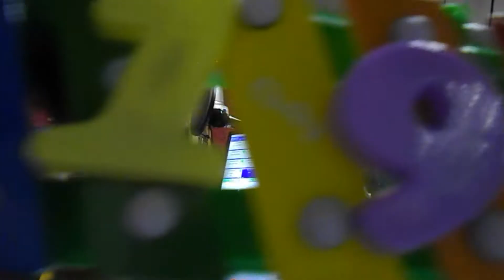Diversity Fest Radio Show 33 on Sheffield Live featured The Diversity Fest-ive 33 (Part 2) - Clip 2!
Diversity Fest Radio Show 33 (Thursday 3-4 p.m.) on Sheffield Live 93.2 F.M. featured The Diversity Fest-ive 33 (Part 2) - Clip 2!

Features some talented performers (from our region and beyond) that occupy the highly desirable number 22 to 12 positions in this year's totally unscientific chart!

Full Track List:

Enzo De Rosa – Il Delta Di Venere
Festive 33 (Part 2):

22. Petit Pierre - A Spank
21. Jack's Rake – English Set
20. SUSHI - Hold On To Your Heart
19. Alice Nicholls - Chess
18. Bongo & The Soul Jar – Man Dem Say
17. Madge Woollard - Some Girls
16. Arash Sabet – Radavar
15. Petals Petrovsky – Somewhere Out There Over The Rainbow
14. Nick Robinson – Ahhh Monique
13. Vinna Bee – STORMCLOUDS
12. Avital Raz – Kali's Garland

The final 3 radio shows of the year will feature the Diversity Fest-ive 33: showcasing my favourite tracks by acts who have performed at our Diversity Fest events since 2015.

You can also listen again after the show is broadcast for 8 weeks, and download the podcast for free:

DSCN0334 ed1